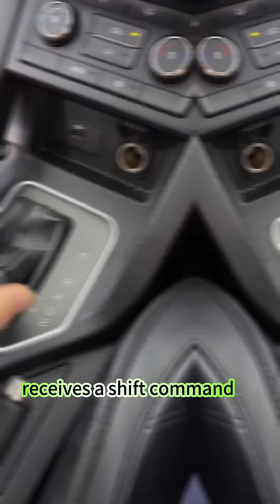How a Dual Clutch Transmission DCT Works – Inside Look!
Ever wondered why dual-clutch transmissions shift so quickly? In this video, we take you inside a real DCT to show you exactly how it works!
We break down:

The two separate input shafts (odd & even gears)
Dual clutch packs and how they engage/disengage
Hydraulic pistons, shift forks, and solenoid control
Position sensors and speed sensors that make it all seamless

It's basically two manual gearboxes working together, controlled by a computer for lightning-fast, smooth shifts – no torque interruption!
Perfect for car enthusiasts, mechanics, or anyone curious about modern automatic transmissions.
🔧 Timestamps:
00:00 – Introduction to DCT structure
00:09 – Like two manual transmissions combined
00:24 – Odd gears (1-3-5-7) vs Even gears (2-4-6-R)
00:39 – How the computer controls shifting
01:19 – Position sensors feedback
01:35 – Large solenoids controlling the clutches
01:42 – Creeping and smooth takeoff
01:58 – How upshifts happen instantly
Like if you learned something new!
g
**20-years brick-and-mortar factory.
** Specialize in transmissions and transmission parts.
**Products: solenoids, TCUs, valve bodies, clutches, torque converters, sprockets, chains, etc.
**Offer new, used, and remanufactured parts and removal tools.
**Skilled engineer team for assistance.
**Welcome Visit our factory any time!